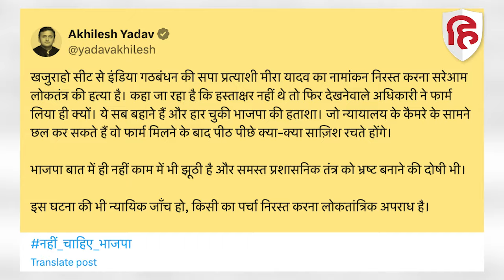Khajuraho Lok Sabha: सपा उम्मीदवार Meera Yadav का नामांकन रद्द। Akhilesh Yadav| VD Sharma। INDIA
मध्य प्रदेश में इंडिया गठबंधन को जबरदस्त झटका लगा है। अलायंस के तहत कांग्रेस ने प्रदेश की 29 में से एक खजुराहो सीट समाजवादी पार्टी के लिए छोड़ी थी। यहां से समाजवादी पार्टी की उम्मीदवार मीरा दीपनारायण यादव का नामांकन निरस्त हो गया है..इसके साथ ही यहां ये बीजेपी प्रत्याशी और प्रदेश भाजपा अध्यक्ष वीडी शर्मा की राह आसान हो गई है...कलेक्टर ने इसकी दो वजह बताई है। नामांकन फॉर्म पर प्रत्याशी के दो जगह हस्ताक्षर होते हैं, जिसमें से एक जगह सपा उम्मीदवार मीरा यादव ने हस्ताक्षर नहीं किए थे। प्रशासन कह रहा है कि उन्होने पहचान पत्र की सत्यापित प्रति की जगह पुरानी प्रति दे दी थी। अब  मीरा यादव के पति दीपनारायण यादव ने कहा है कि हम इस फैसले को हाईकोर्ट में और सुप्रीम कोर्ट में चुनौती देंगे। चुनाव आयोग के मुख्य आयुक्त के पास भी जाएंगे।